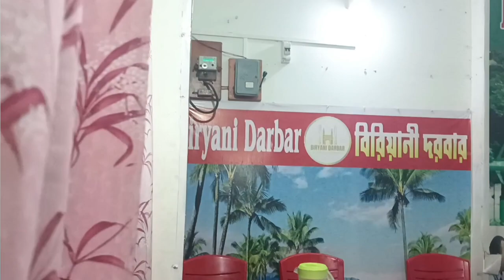Sep-26,সবাই পুজোর মধ্যে যায় বাপের বাড়ি//পুজোর আগেই বাপের বাড়ি থেকে ঘুরে চলে আসলাম কাজের জায়গায়